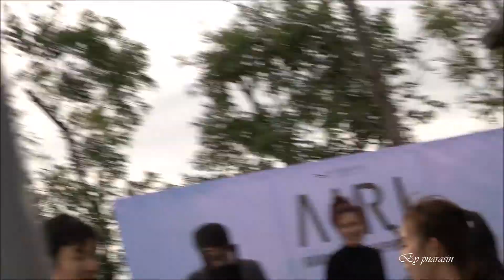16 July 17 Stamp @ AIRI - 6_พูดคุย + ผู้สาวขาเลาะ (ร้องโดยคนดู)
พรีเซล แอริ พระราม 5 - ราชพฤกษ์ บ้านเดี่ยวโครงการใหม่